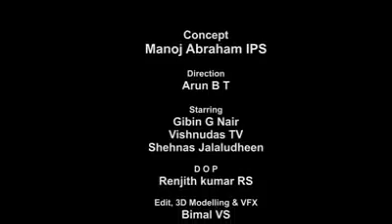Kerala police covid19 awareness